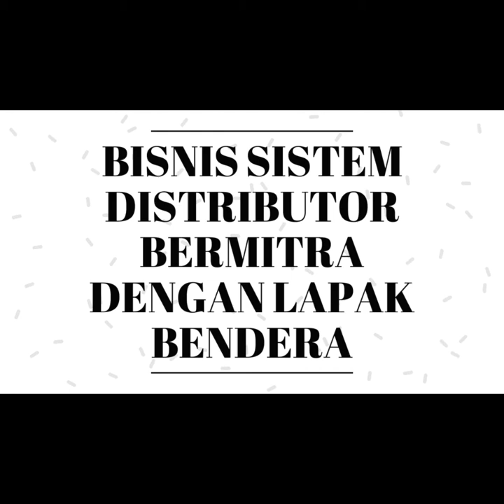Bisnis Menguntungkan Di Barito Kulo Tengah kalimantan | Segera Dapatkan Slot 100JT anda